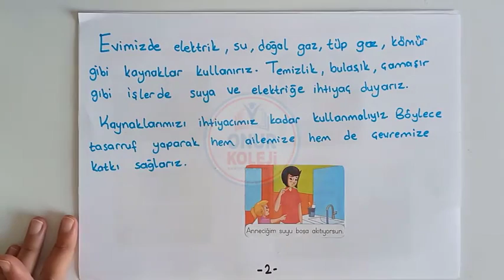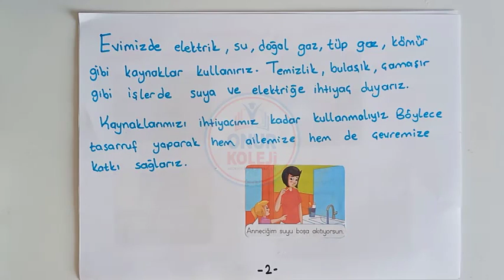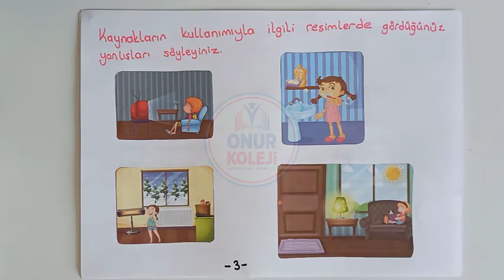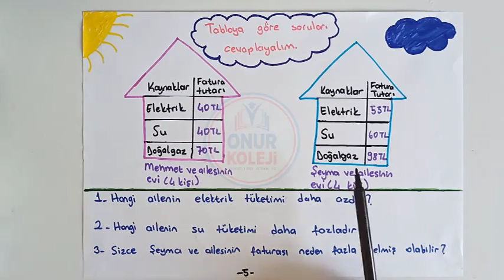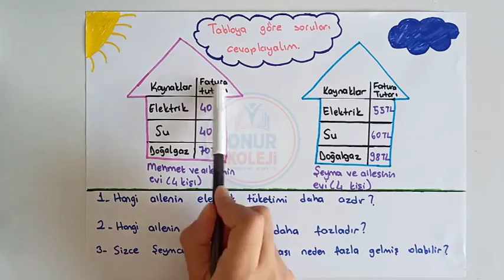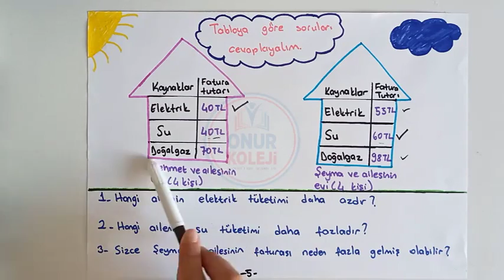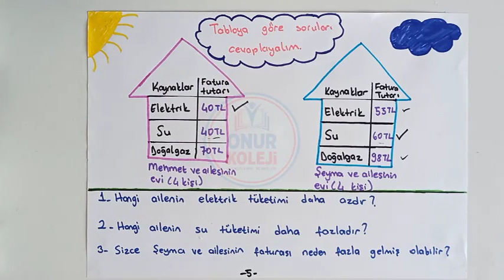2.Sınıf Hayat Bilgisi - Evimizde Tasarruf